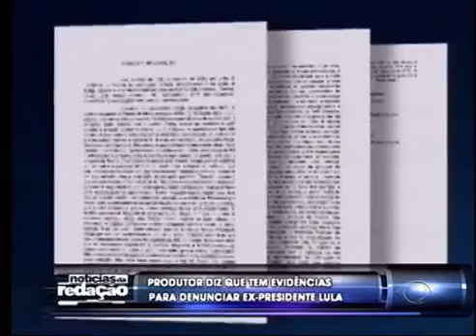Médico especialista em nutrologia fala sobre vida saudável na TV Band - Parte 1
O médico especialista em nutrologia e longevidade da Santa Casa, Dr. Vinícius Sobreiro Peixoto, falou sobre as diferenças em alimentos light e diet e deu dicas de como manter uma vida saudável no dia 25 de janeiro no programa Falando Nisso da TV Band.